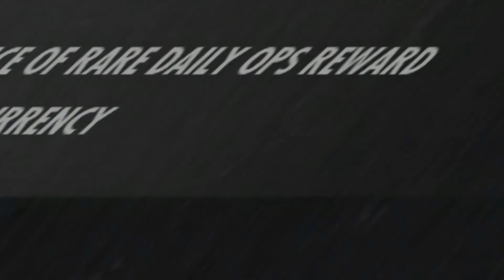Fallout 76: Solo Junkie Rifleman vs. Resilient Robots - Elder Tier